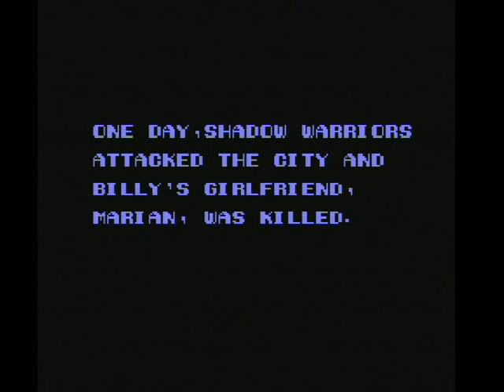Let's Attempt... Double Dragon II - Part 1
Dusting off the cobwebs of the NES classic Double Dragon II and revisiting the patented Knee attack!!!